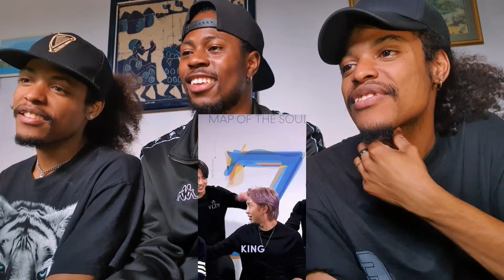BTS- Tiktok Funny Moments Reaction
Mamelani Mamelani LISTEN!! LISTEN!! It's Your Shlimes SNOILLIBS.  🙆‍♂️

Today we back with another reaction video.
and we are reacting to : @BTS  Tiktok Funny Moments.

if yall liked our reaction feel free to let us know what else you'd like us to react too.

spread the word and let's keep the SNOILLIBS family growing, we are BILLIONS for a reason.

Turn on your post notification for future!!
content.